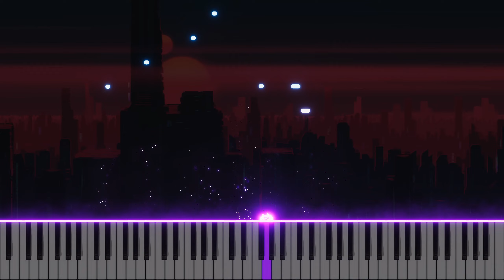Stephen Sanchez - Until I Found You (Piano Cover)